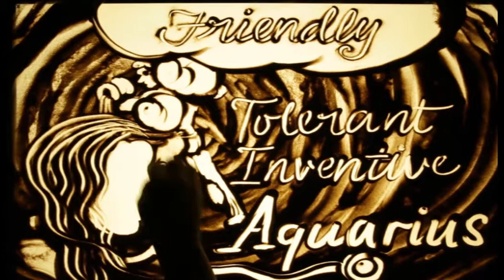TP M 162 D2